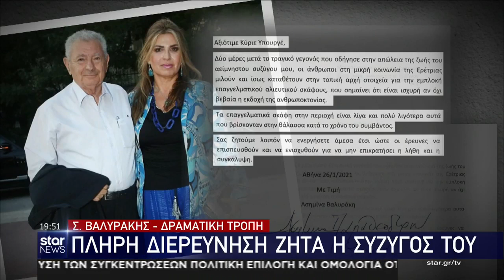Θάνατος Βαλυράκη στην Ερέτρια: Συγκάλυψη φοβάται η σύζυγος του και έστειλε επιστολή στον Πλακιωτάκη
Οι βαριές κρανιοεγκεφαλικές κακώσεις οδήγησαν στον θάνατο το Σήφη Βαλυράκη στην Ερέτρια, σύμφωνα με το πόρισμα του ιατροδικαστή, Νίκου Καλογριά που εξέτασε το σώμα του πρώην Υπουργού .

Συμπεραίνεται ότι ο θάνατος του Σήφη Βαλυράκη προκλήθηκε από προπέλα σκάφους, και στη συνέχεια για άγνωστη αιτία έπεσε στη θάλασσα.

Ο ιατροδικαστής εντόπισε και κακώσεις στην πλάγια αριστερή του λαιμού, καθώς και σημάδια πνιγμού, που όμως χαρακτηρίζεται ως δευτερεύουσα αιτία θανάτου.

Ο ιατροδικαστής δεν διαπίστωσε να είχε υποστεί νωρίτερα έμφραγμα.

Σημειώνεται ότι υπάρχουν μαρτυρίες ότι υπήρχαν επαγγελματικά αλιευτικά σκάφη κοντά στο φουσκωτό του θανόντος, ενώ κατά τις ίδιες μαρτυρίες υπήρξε παρενόχληση του σκάφους.

Η οικογένεια όρισε και δικό της πραγματογνώμονα, ενώ δικηγόρος ανέλαβε ο επιχειρηματίας και δικηγόρος Γιώργος Σπύρου.

Την ίδια ώρα η σύζυγός του, Μίνα Παπαθεοδώρου - Βαλυράκη με επιστολή που έστειλε προς τον Υπουργό Ναυτιλίας, Γιάννη Πλακιωτάκη, καταγγέλει εγκληματική ενέργεια ζητώντας οι έρευνες να επισπευσθούν για να μην επικρατήσει η λήθη και η συγκάλυψη, όπως είπε, κάτι που δείχνει ότι δεν έχει καμία εμπιστοσύνη στις ανακριτικές και δικαστικές αρχές της Χαλκίδας, κάτι που μόνο εντύπωση δεν προκαλεί αν αναλογιστεί κανείς τι έχουν δει τα μάτια μας ειδικά τα τελευταία χρόνια.

Τη διαβεβαίωση ότι θα υπάρξει εξονυχιστικός έλεγχος στην υπόθεση του θανάτου του συζύγου της, εξέφρασε ο Υπουργός Ναυτιλίας & Νησιωτικής Πολιτικής Γιάννης Πλακιωτάκης σε τηλεφωνική επικοινωνία που είχε μαζί της.

Ο Γ. Πλακιωτάκης είπε επίσης ότι η εμπειρία του Λιμενικού Σώματος σε τέτοιες υποθέσεις ναυτικών δυστυχημάτων είναι πάρα πολύ μεγάλη και ό,τι υπάρξει σχετικά με την υπόθεση να είναι βέβαιη πως θα αποκαλυφθεί.